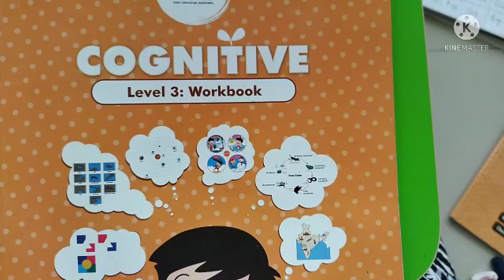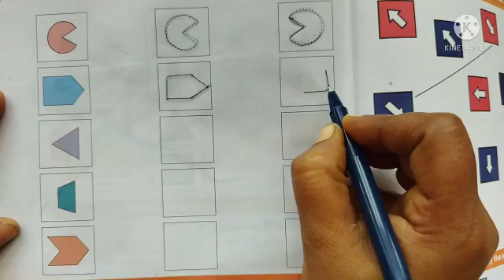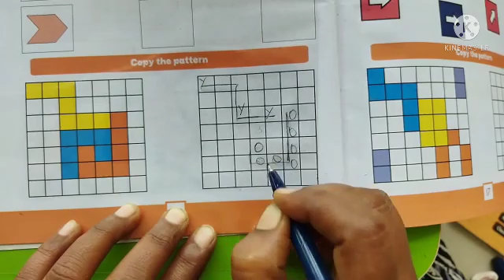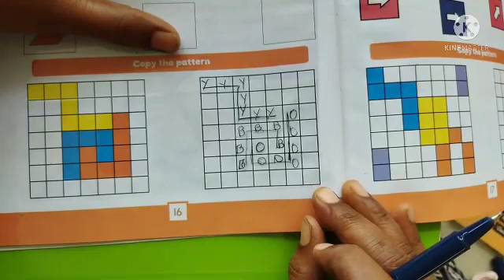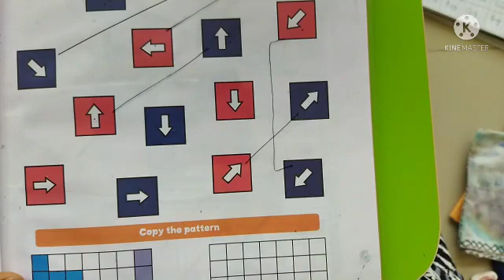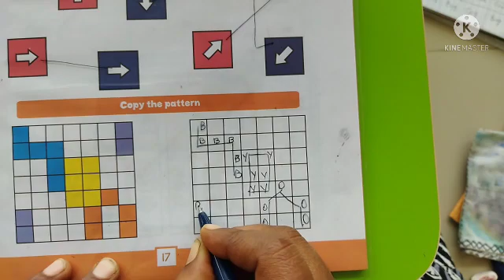Cognitive (logical reasoning)